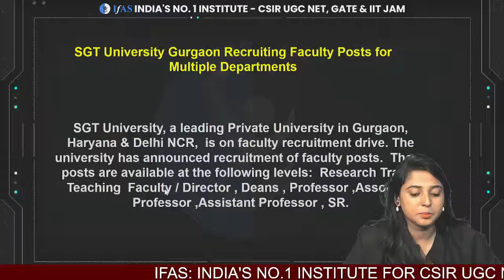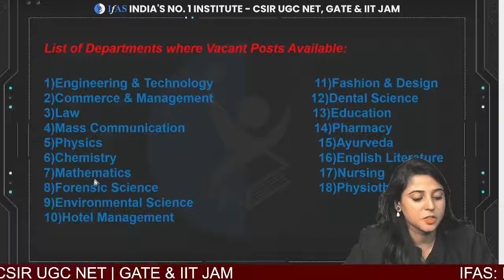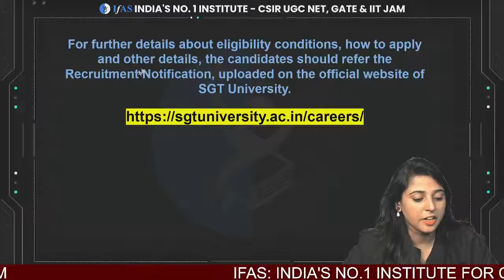OPENINGS FOR FACULTIES FOR DIFFERENT DEPARTMENTS || SGT UNIVERSITY